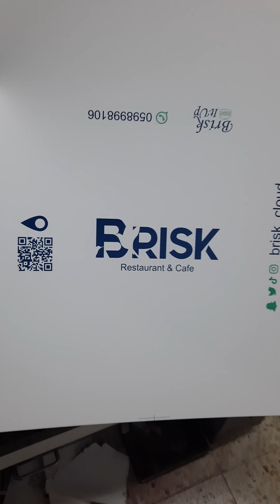zain khan videos Riyadh saudi Arabia Alwan al haroof printing press al khalidiya 27/06/2023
zain khan peshawar Pakistan work is saudi Arabia 🇸🇦 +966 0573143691

I'm an oprtaer heidelberg printing machine

GTO HEIDELBERG 52 1colour# 2colour Pakistan 🇵🇰 ♥️+ 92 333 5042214

zain ull Abideen # 4colour 52 GTO 2001 Model

I'm 8 years of working experience in saudi Arabia 🇸🇦
Dammam & Riyadh   27/06/2023

I need job  jeddah and makkah
 I need salry 2500 riyal +room +Ac+kitchen